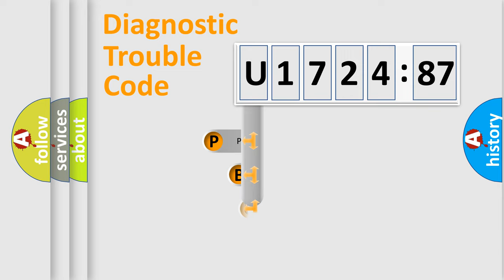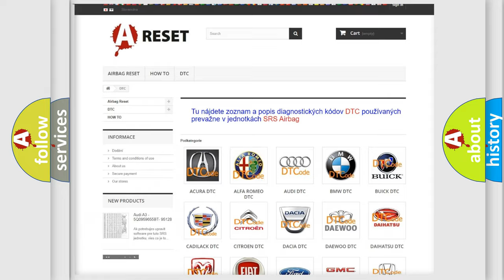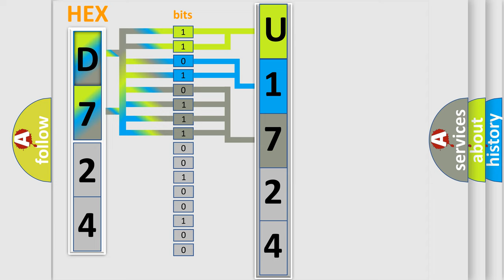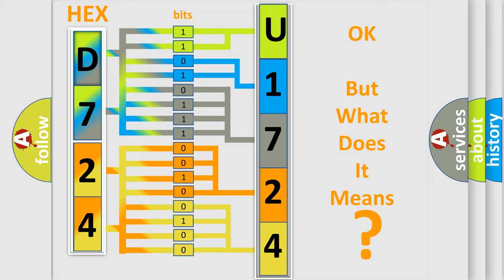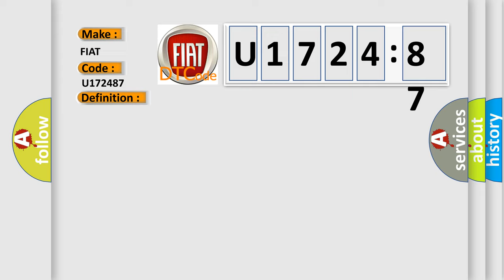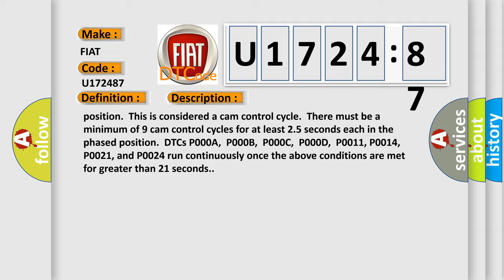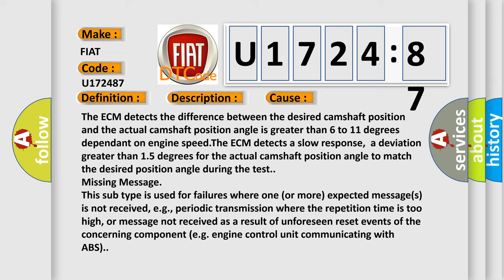DTC Fiat U1724-87 Short Explanation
Contents:
0:21 Basic DTC analysis according to OBD2 protocol standard.
1:48 Insight into programming
2:58 A diagnostically understandable description of the Diagnostic Trouble Code
3:05 Basic error definition

Make:
FIAT
Code:
U1724 87
Definition:
Exhaust Camshaft Position (CMP) System Slow Response Bank 2
Description:
Cause:
The ECM detects the difference between the desired camshaft position and the actual camshaft position angle is greater than 6 to 11 degrees dependant on engine speed.The ECM detects a slow response,a deviation greater than 1.5 degrees for the actual camshaft position angle to match the desired position angle during the test.
Failure Type:
Missing Message